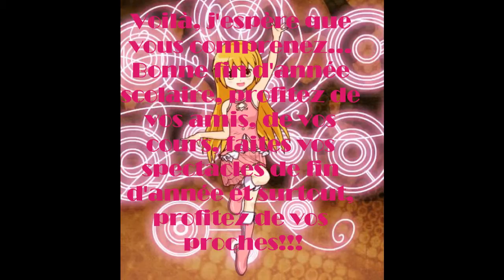Informations/Informationen !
je vais en Allemagne avec mon collège du 7 au 20 juin, donc je ne pourrai pas vous faire de vidéos!!!